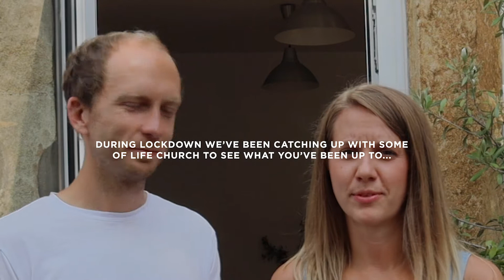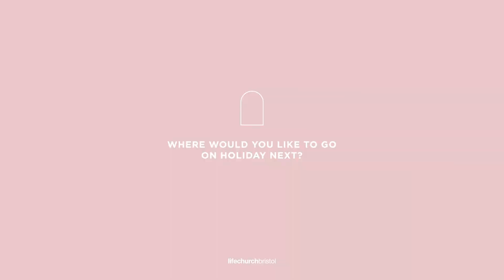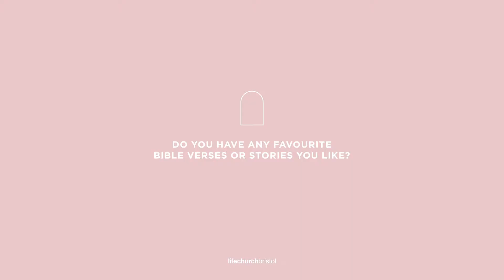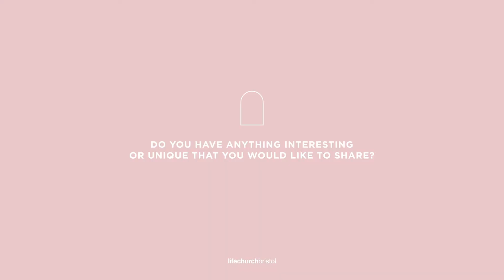Life Church Bristol - At Home | Through the Garden Gate | Meet the Lodges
During lockdown, we've been catching up with some of Life Church to see what you've been up to.⁣
This week, we met with the Lodges!